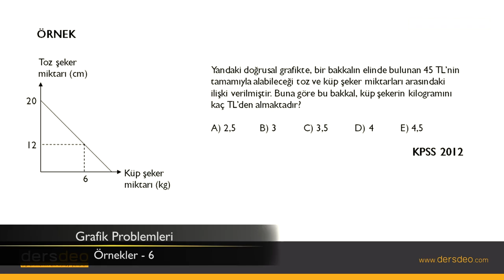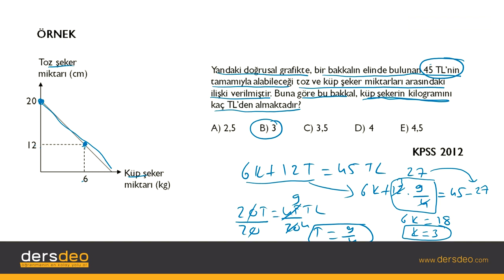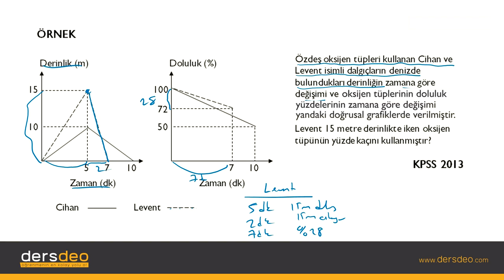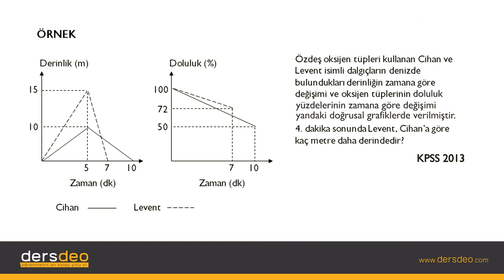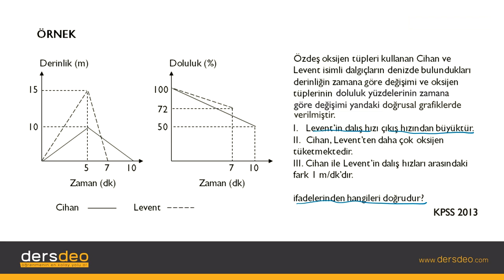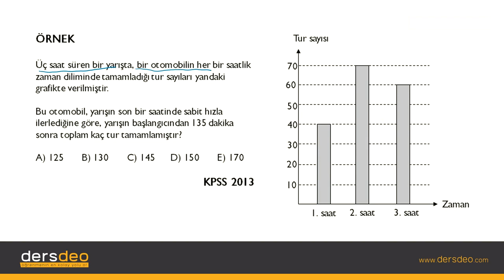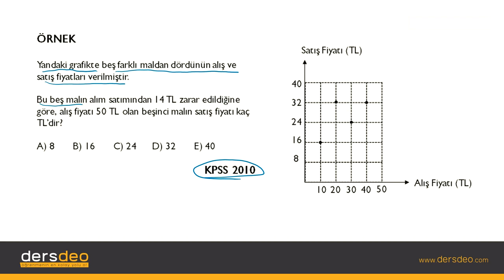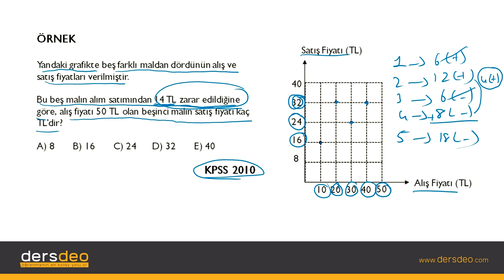Problemler - Grafik Problemleri-07 , Kpss, Matematik